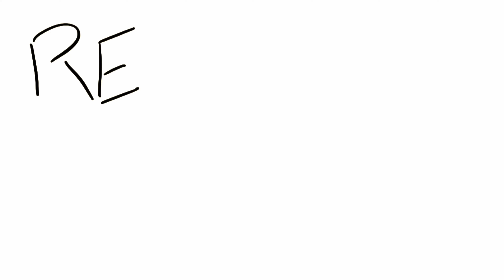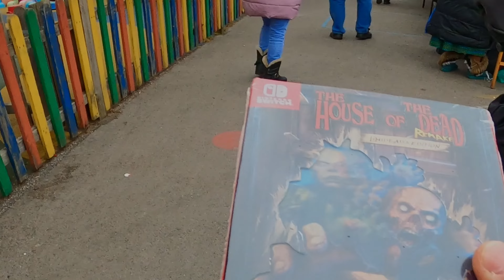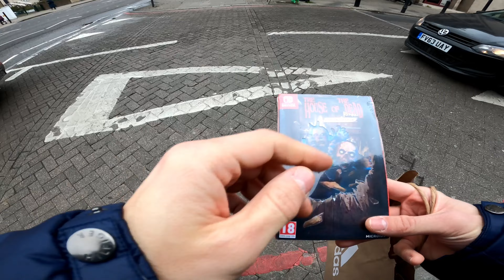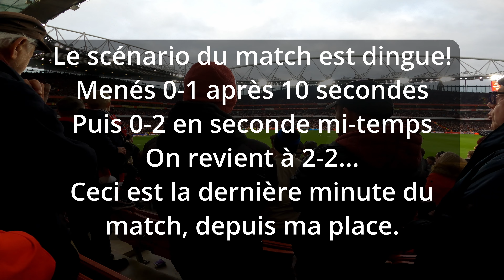VIDE GRENIER LIVE à ARSENAL (LONDRES) avant le match thriller ARSENAL vs BOURNEMOUTH 04/03/2023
Yo les amis, une brocante sauvage est apparue devant moi et j'ai pu y attraper un joli jeu Switch sous blister. Et la chance ne s'arrête pas là puisque je vous emmène dans un petit vlog au plus beau match de Premier League cette saison: Arsenal vs Bournemouth. J'étais dans une tribune avec des season ticket holders, bref des mecs qui voient tous les matchs et ce stade, l'Emirates Stadium, n'avait jamais connu une telle ambiance en 16 ans! Moi-même pour y être déjà allé souvent, je n'en revenais pas! Expérience inoubliable! Et j'y retourne déjà ce jeudi pour l'Europa League :)